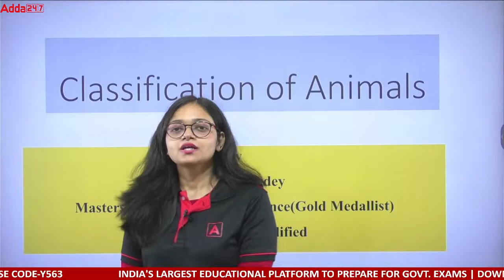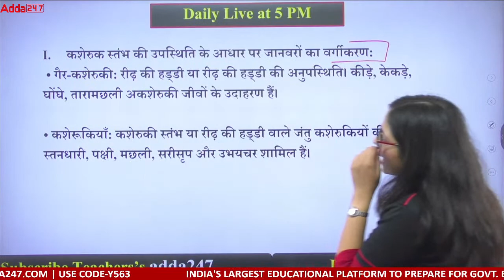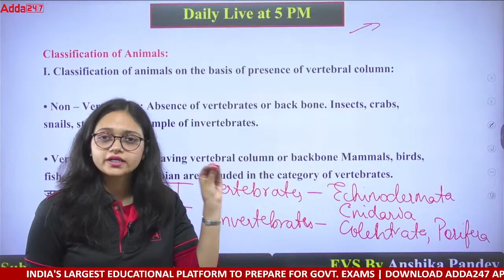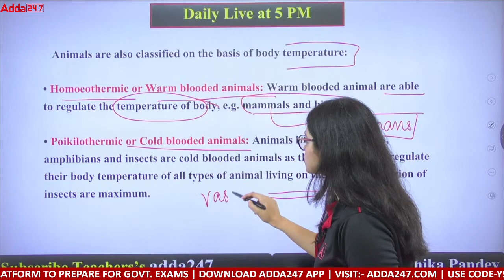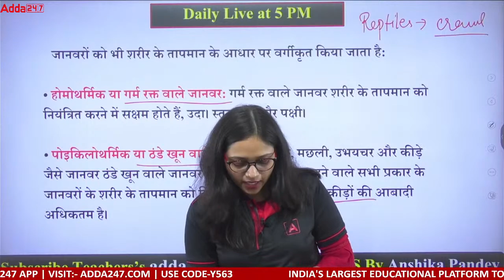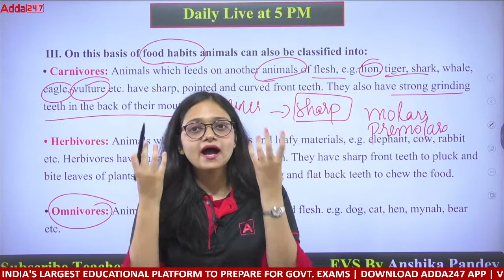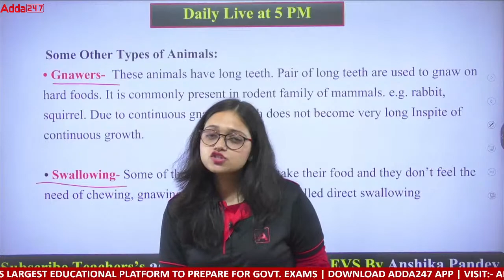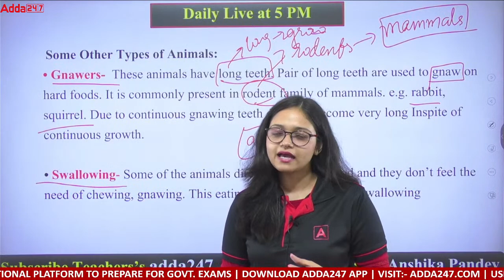CTET/REET/SUPER TET 2022 | EVS | Classification of Animals For All TET Exams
CTET/REET/SUPER TET 2022 | EVS | Classification of Animals For All TET Exams | CTET EVS Previous Question Papers | CTET EVS NCERT Notes | CTET EVS Marathon

CTET 2022 Paper 1 & Paper 2 (Maths, Science & Social Science) Live Batches